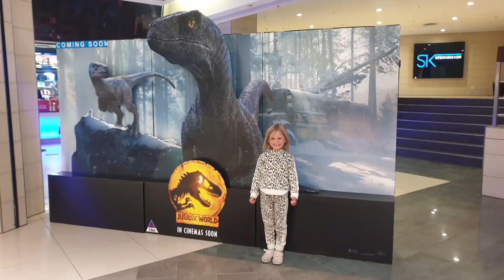Girls' day out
Today we had a full girls' day out, from shopping to movies to drive through meals...